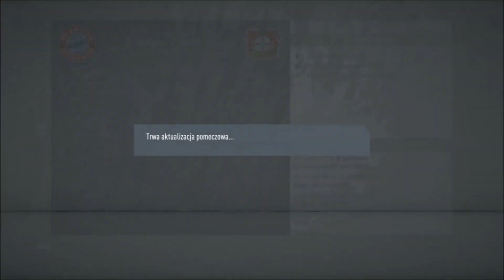FIFA 20 Kariera Bramkarzem Sezon 2 | Drągowski |PS4| #4 Pudło sezonu!!!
Plan tygodnia:
Poniedziałek: FIFA Retro Przebudowa
Wtorek: FIFA 20 Kariera Bramkarzem
Środa: Brak filmu lub od czasu do czasu film niezwiązany z jakąkolwiek serią
Czwartek: FIFA 20 przebudowa zagranicznego klubu
Piątek: Transmisja na żywo o godzinie 20.00
Sobota: FIFA 20 Kariera Bramkarzem
Niedziela: Skrót piątkowej transmisji na żywo